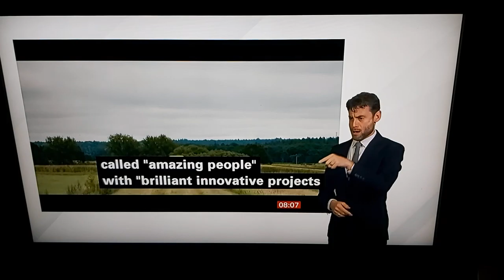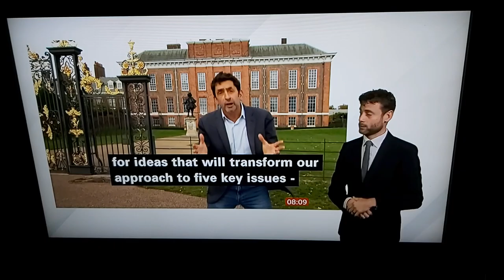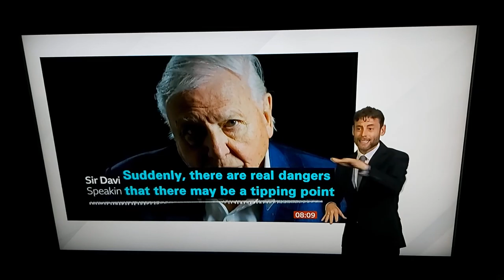Prince William and Sir David Attenborough on The Earthshot Prize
BBC Breakfast News at 8:00am with BSL interpreter on BBC News Channel on Thursday 8th October 2020.

BBC Chief Environment Correspondent Justin Rowlatt reports.